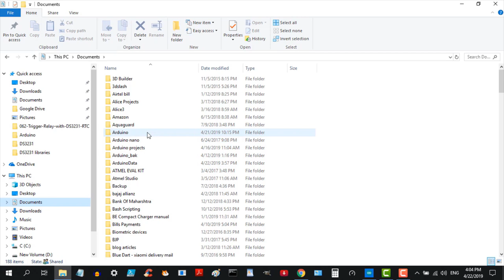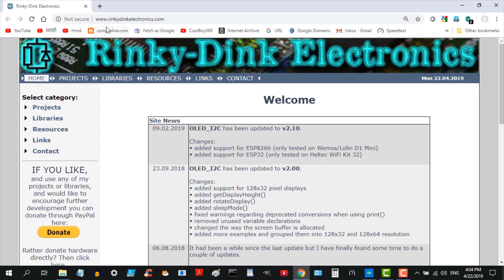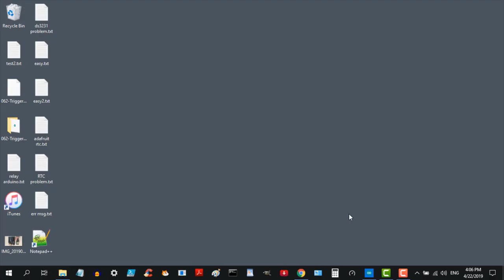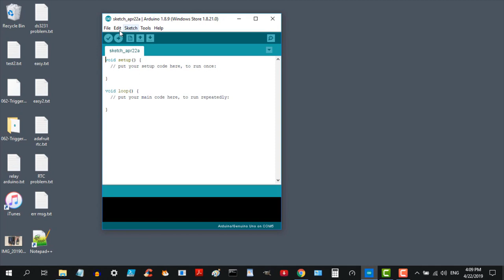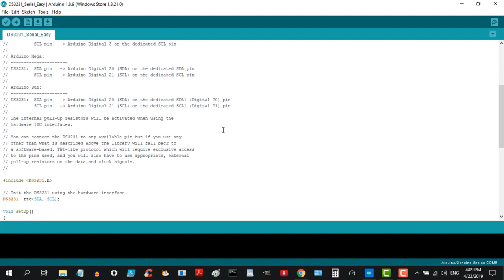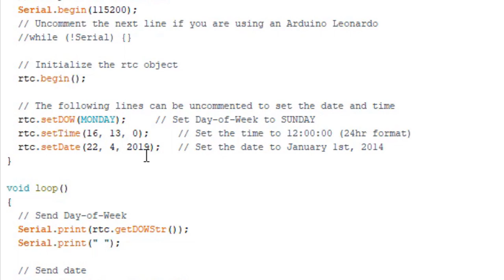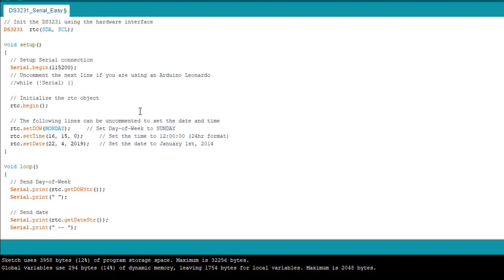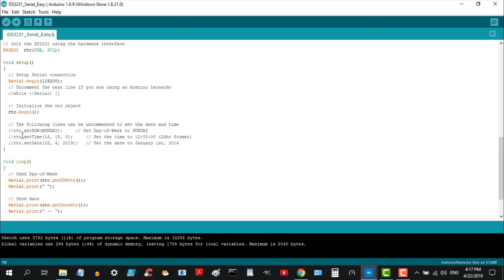How to make a Timer switch part 3- in Hindi (set time in ds3231 rtc )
How to set time in the DS3231 RTC module for use in your circuit (in Hindi)